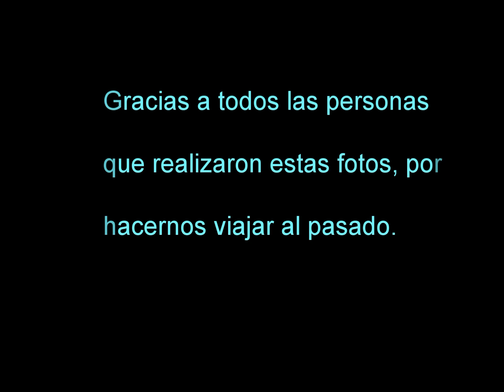Edificios de Sanlúcar de Barrameda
Fotos clásicas de edificios de Sanlúcar de Barrameda